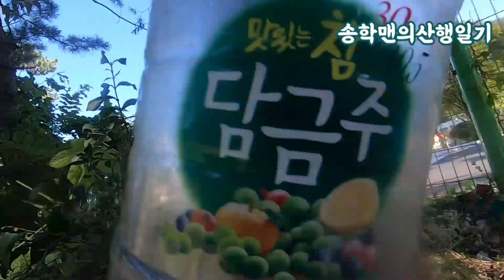생생현장 말벌 소탕작전!!